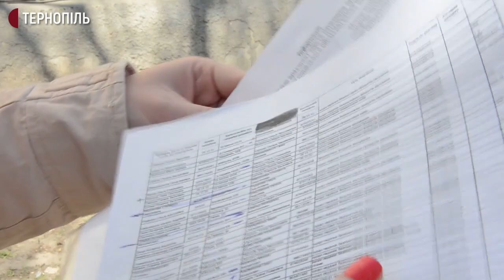Тернопільський Терцентр бере участь у проєкті "На відстані руки"